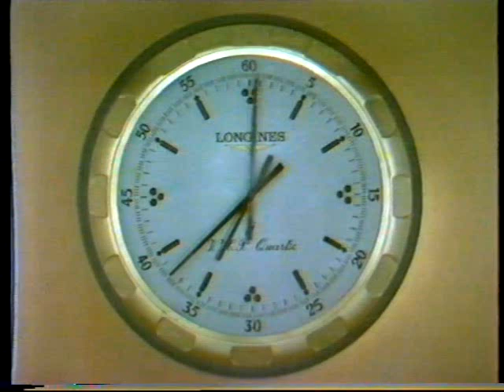電視廣告 173 浪琴錶報時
浪琴錶報時